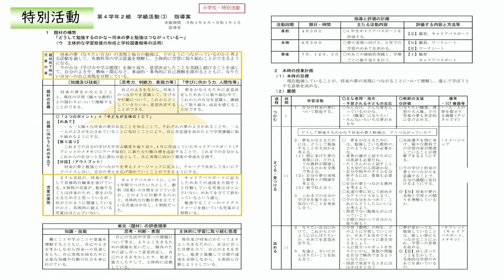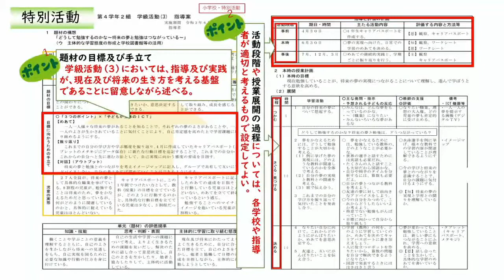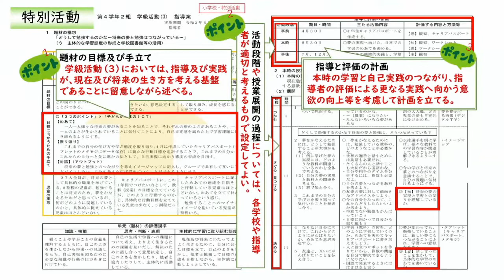特別活動【学習指導案】作成のポイント